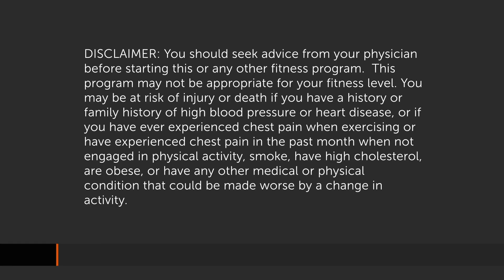STRONGER Month 1 Recovery Workout: REFUEL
REFUEL is STRONGER's active recovery workout designed to lengthen and strengthen your muscles while still burning calories with low-intensity cardio.